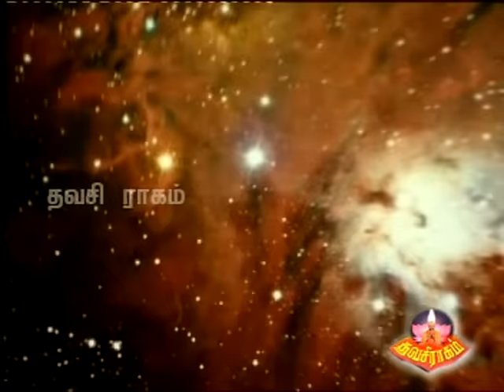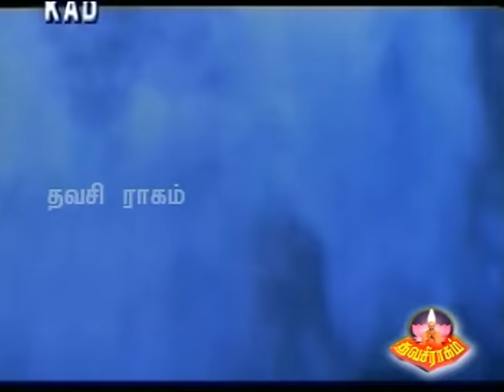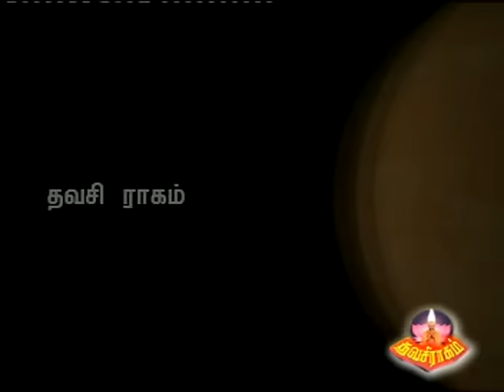சிவகாண்ட அதிகார பத்திரம் 3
அய்யா ஸ்ரீகுரு சிவச்சந்திரனின் சிவகாண்ட அதிகார பத்திரம்